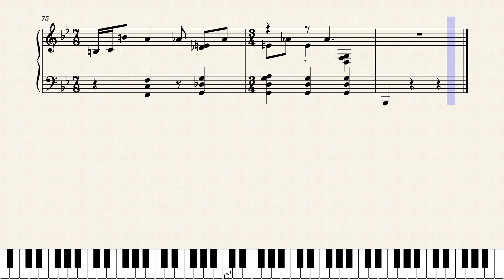Piano-Fantasie 4 by Lee Gerstmann